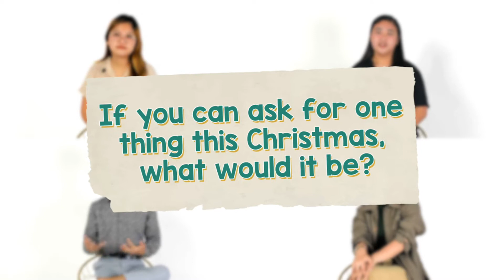InvesteeSpeak: All I want for Christmas (Episode 2)